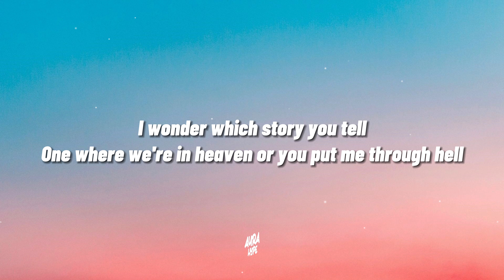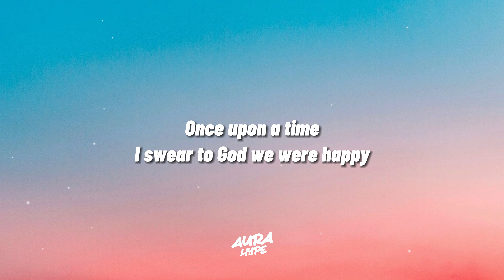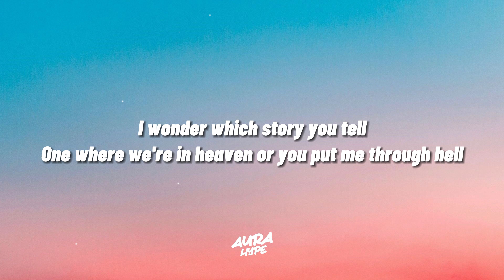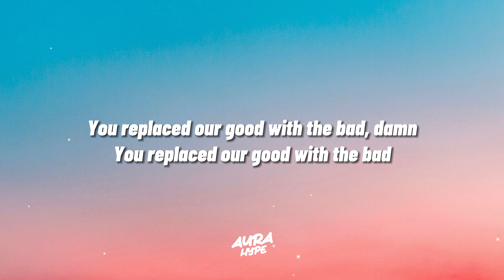Trevor Daniel - Story (Lyrics)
Lyrics for "Trevor Daniel - Story"

[Intro]
I wonder which story you tell
The one when we're in Heaven or you put me through Hell?
I guess I just forgot how it felt
When I didn't question every part of myself

[Verse 1]
Once up on a time
I swear to God we were happy
Now when I look back
It kinda feels like a bad dream

[Pre-Chorus]
Now blaming's the only thing that remains between us (Oh, yeah)
Memory lane, it's a shame to think about what we once had

[Chorus]
Why don't you give me a reason, reason?
You know my heart won't break even, even

Falling
Trevor Daniel
​yes, and?
Ariana Grande
Anuv Jain - Husn (Romanized)
Genius Romanizations

[Verse 2]
What do you tell your friends?
'Cause you know that I've been wondering lately
Do you paint me as the bad guy?
Like I'm some sort of villain, baby

[Pre-Chorus]
Memory lane, it's a shame to think about what we once had (Oh, oh)

[Outro]
You replaced our good with the bad, damn
You replaced our good with the bad
Your animosity, man, it's a tragedy

Trevor Daniel, Trevor Daniel Latest, Story Lyrics, Story Lyrics Video